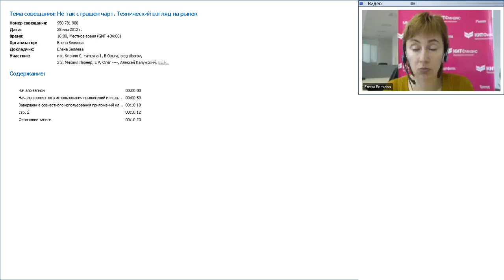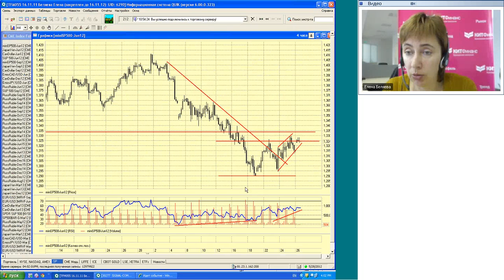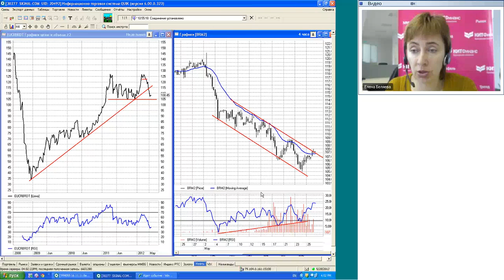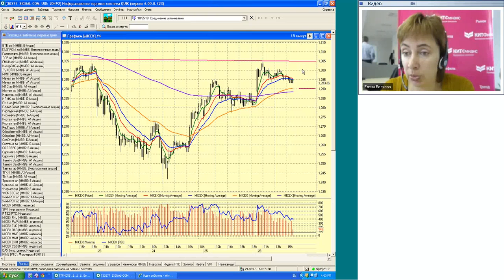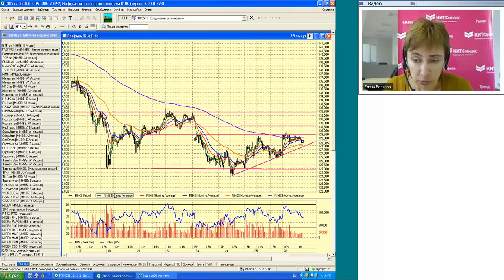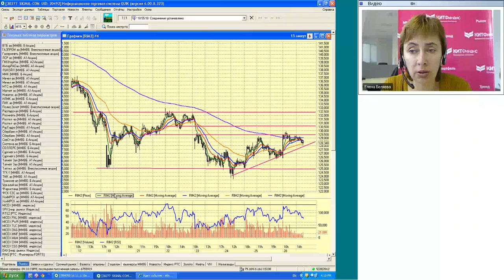28.05.2012, 16:00 (мск) - Не так страшен чарт, аналитика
Тема: Жизнь под уровнем

Обсуждаем:
Сегодня праздничный день в Америке и послепраздничный в Европе, поэтому активность на рынке сегодня низкая, и подвигов ждать не стоит.  Индекс ММВБ сегодня вновь приблизился к уровню 1305, но не смог его осилить. Закрытие сегодня ожидается в диапазоне 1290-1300. Что будет дальше станет понятно, когда вернутся основные участники торгов завтра. Возможно некоторое остаточное продолжение роста в район 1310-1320 по индексу ММВБ, но продолжаем ожидать возобновления снижения и возврата в коридор.